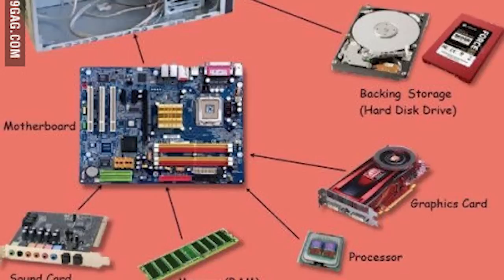El juego más troll de la historia, el mod definitivo de GTA V y más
Hay un juego que se ha hecho para trolearte. Es de plataformas pero realmente es un juego para hacerte perder los nervios mientras te ríes por las nuevas maneras que tiene en matarte. Pero hay más: Battlefield 1, Jon Snow en el próximo CoD, un mod impresionante de GTA V, etc. Todos los enlaces